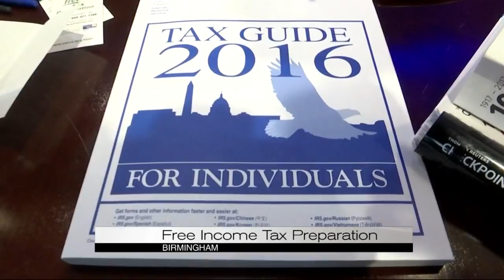Free income tax preparation